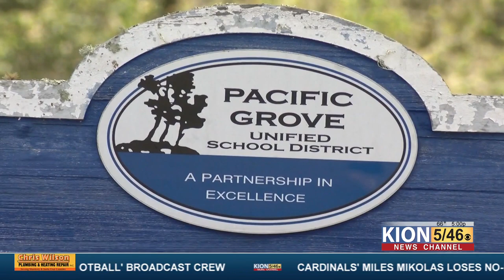PGUSD releases statement on former employee arrested for several sexual assault counts of a ...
PGUSD releases statement on former employee arrested for several sexual assault counts of a minor